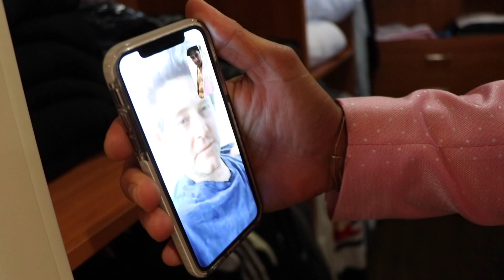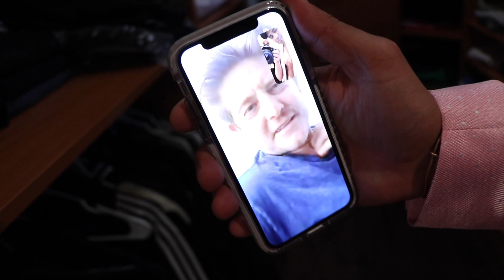MATT KING SPEAKING THE TRUTH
UBER CODE: KVKA8

show your mum, please, for the love of god.

much love,

toady xo